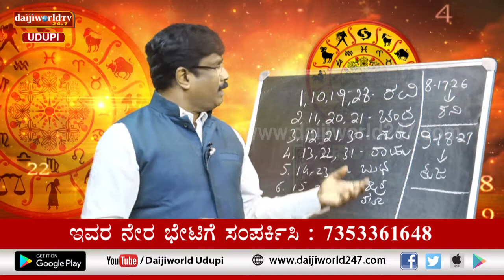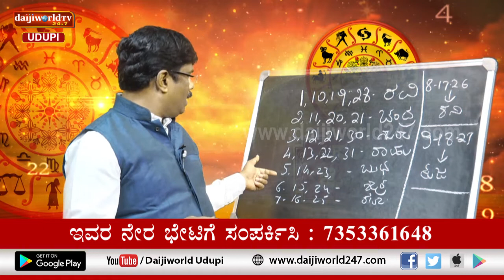ಸಂಖ್ಯಾ ಜೋತಿಷ್ಯ | Vijayraj Katpady | February 26, 2021